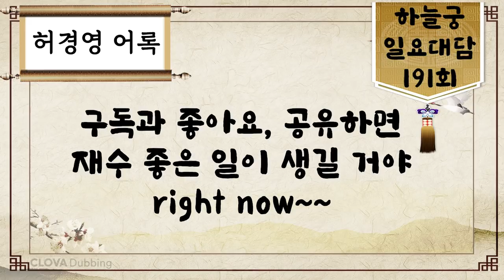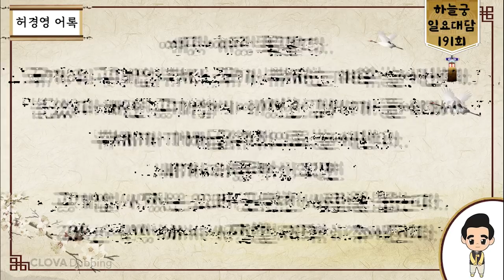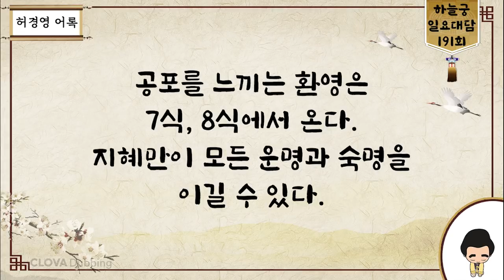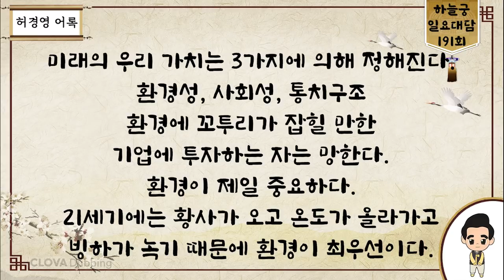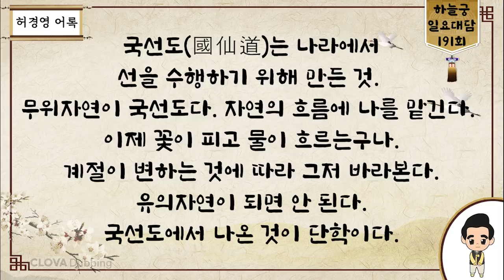[어록] 허경영으로 이 정치권에 환기를 한 번 시켜야 한다 (허경영 하늘궁 일요대담 191회)